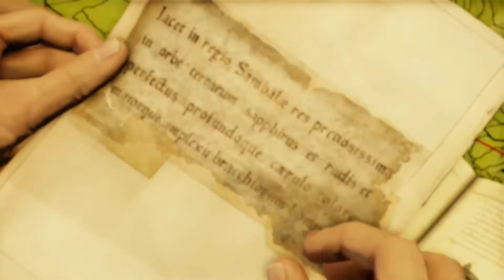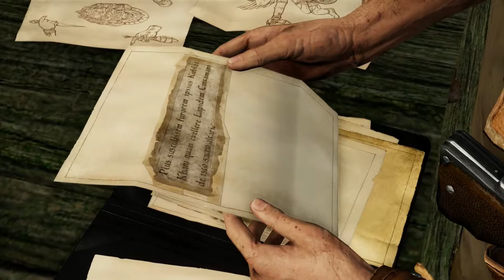UNCHARTED 2 AMONG THIEVES PART 02 : LA TRAHISON DE FLYNN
On se retrouve pour la deuxième partie de mon let's play sur uncharted  2 the among thieves . Dans cette partie on apprendra que Flynn nous a trahis . Bon visionnage à tous .